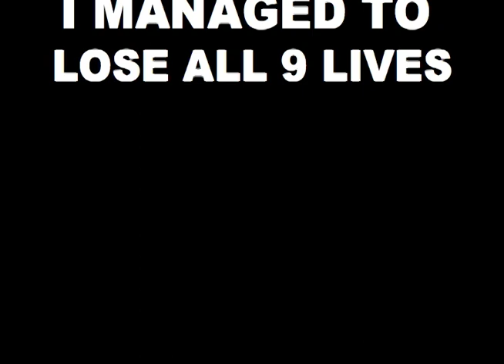Let's Play Felix the Cat NES Level 4 -(Weird Paul) Nintendo Funny Playthrough Video Game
Let's play Felix the Cat for the NES!  Final installment for this game!